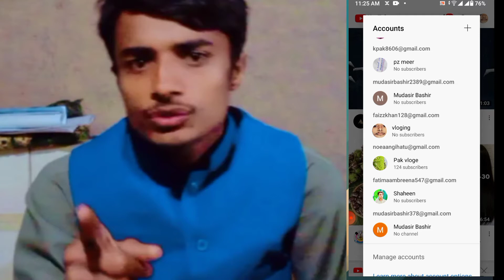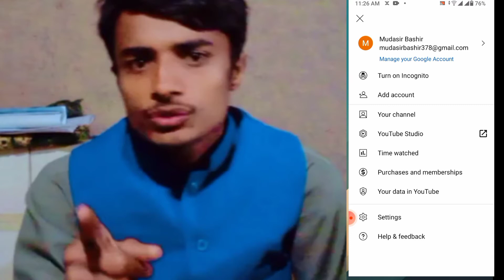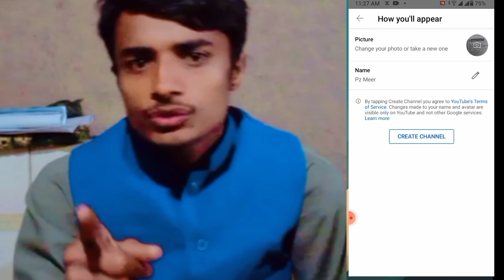|| How to create youtub channel,,|| youtub channel kasa bnya jata hai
youtube bnana ka treeqa
youtube channel kasa bnaya jata hai
how to create youtub channel is best use